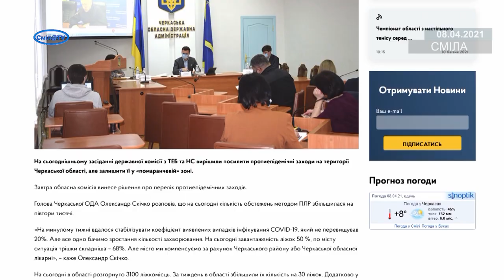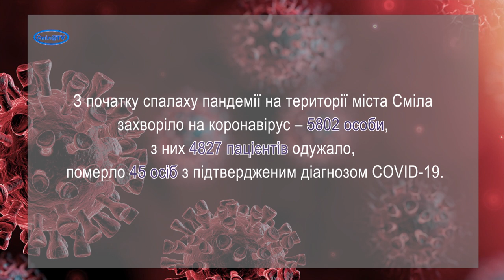Сміла в «помаранчевій» зоні, проте захворюваність на COVID-19 стрімко зростає